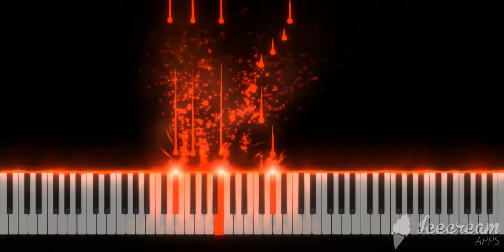Roto - Kurt | Piano Tutorial | Cover | Midi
Aquí les dejo el tutorial de Roto - Kurt en piano. para más contenido similar y compartan el video. Si desean la partitura comentan dejando su correo. Si desean el archivo midi igual.